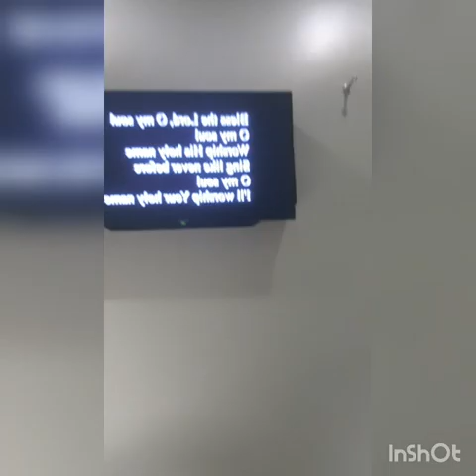Day 4 Covid-19 Home Quarantine in Singapore 29 March 2020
Let's Make-Up!